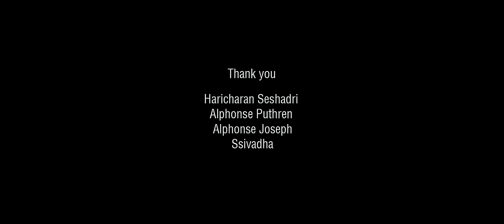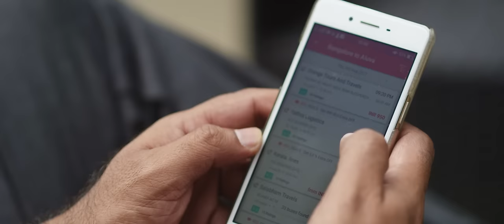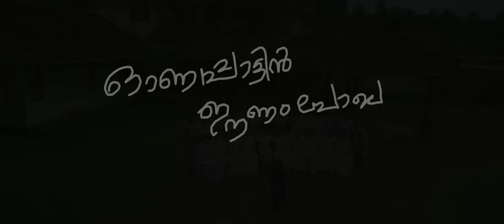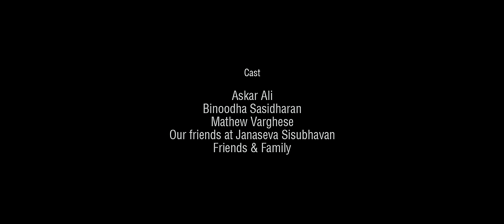Onappattin Eenam Pole | Malayalam Music Video | Haricharan | Sony Varghese Musical | Onam Song | HD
Let us come together and make this Onam beautiful and meaningful, cherishing some nostalgic moments. Presenting our Onam song - " Onappattin Eenam Pole " - sung by Haricharan, starring Askar Ameer, Binoodha Sasidharan. Music by Sony Varghese. Directed by Karthik Chidambaram, Story & Screenplay - Sreejith Cheriyil , Director of Photography - Jackson Benjamin, Cinematographer - Shento V Anto.

Song : Onappattin Eenam Pole
Lead Vocal : Haricharan Seshadri
Conceived & Composed by : Sony Varghese
Lyrics by :  Shiju S Vismaya
Directed by : Karthik Chidambaram
Story & Screenplay - Sreejith Cheriyil
Director of Photography : Jackson Benjamin
Cinematographer - Shento V Anto
Producer : Priya Sony (Dream Crew Productions)

Cast
Askar Ameer
Binoodha Sasidharan
Mathew Varghese
Shahanaz
Our friends at Januaseva Sishubhavan

Artists
Backing Vocals: Abdul Rawoof, Steo Ouseph, Bhavana John Bosco (Riiko)
Guitars: Diago Mascarenhas
Violin: Karthik Menon
Bass Guitar: Edwin George
Mridhangam: Mahadevan K.S.
Flute: Hari Sreedhar
Keyboard/Programming: Sony Varghese

Audio
Recorded By: Retheesh Roy & Shanty (Siena Studios, Dubai)
Lijesh Kumar (Voice & Vision Studios, Chennai)
Mixed and Mastered by: Biju James (VGP Digital Audio Studio, Chennai)
Label: Muzik247

Editing: Jax Finearts
DI & Color Grading: Sreenagesh Varadhan & Crew (Vista VFX , Trivandrum)

Special Thanks to:
Alphonse Puthren
Alphonse Joseph
Ssivadha
Jose Maveli & Siju Maveli (Janaseva Sishubhavan)
MasterPlan
SanJaimt
Roshan (Artville Cafe)
Ebby’s Event Management
Mathew & Sofia (The Thachils)

Set Onappattin Eenam Pole as your Caller Ring Back Tone
Onappattin Eenam Pole
Idea (Dialer Tone): Dial 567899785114
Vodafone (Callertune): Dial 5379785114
BSNL (Bsnl Tune): SMS BT 9785114 to 56700
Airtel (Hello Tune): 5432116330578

Thiruvathira
Idea (Dialer Tone): Dial 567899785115
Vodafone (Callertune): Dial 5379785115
BSNL (Bsnl Tune): SMS BT 9785115 to 56700
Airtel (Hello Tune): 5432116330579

Thiruvona Thirumuttam
Idea (Dialer Tone): Dial 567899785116
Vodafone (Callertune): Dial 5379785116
BSNL (Bsnl Tune): SMS BT 9785116 to 56700
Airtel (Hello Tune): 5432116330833